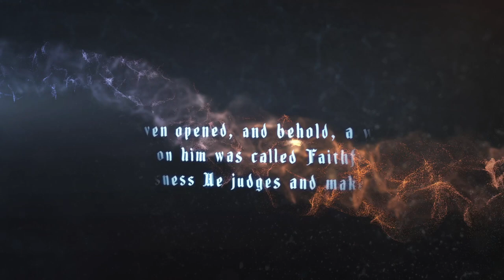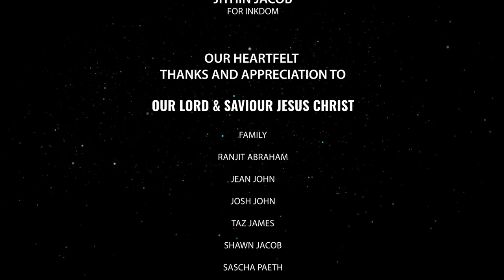CLEFT OF ROCK - RIDER ON THE WHITE HORSE (OFFICIAL MUSIC VIDEO)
Cleft Of Rock’s first single release “Rider On the White Horse” from their debut album “The Seventh Seal”. Based on the unfolding of the apocalyptic climax as described in 19th chapter of the great book of Revelation, this song talks about the true triumphal entry, the second coming and the glorious appearance of the Lord Jesus Christ. Born in a manger He came, dwelt among mankind as a humble servant riding on a colt, the foal of a donkey and died at the hands of men and rose again. Yet again He comes a second time in all grandeur, as a powerful warrior and judge. The greatest true story ever told in the history of mankind and its cataclysmic unfolding of the glorious events are wrapped up in this upbeat symphonic metal song.

Produced by: Cleft of Rock
Follow us also on these channels:

CLEFT OF ROCK’s "Rider on the white horse" - available on below platforms

CLEFT OF ROCK
JAINY JOHN – LYRICS, SONG COMPOSITION & VOCALS

DOP – BENNY VARGHESE, JEAN JOHN, NEHA SHARON, NELSON, AMEEN
VIDEO EDITING – BENNY VARGHESE & CLEFT OF ROCK

Rider on the white horse (Lyrics)
Based on: Revelation 19:
Lyrics & Song Composition: Jainy John

He left His royal diadem and glory
Born to a virgin in a manger a helpless babe
The Son of Man on earth had no place to lay His head
As they cried hosanna they saw on donkey’s colt sat the humble King
 He’s coming back once again

Chorus:
As the rider on the white horse
Dressed in robe dipped in blood
Eyes like blazing fire
Crowned with many crowns
He’s the rider on the white horse
Who is Faithful and true
The one who’s coming on the clouds
Is the King of Kings and Lord of Lords!

Remembered us in our lowly estate
While we were sinners God poured out His love on us
If the Son sets you free you are free indeed
For God so loved the world that the Son gave up His life for you and me

Bridge:
Lazarus come forth (He spoke) Pick up your mat and walk (He spoke)
It is I don’t be afraid (forgiven are your sins, He spoke)
Let there be Light (He spoke), My reward is with me (He spoke)
Behold I’m coming very soon!